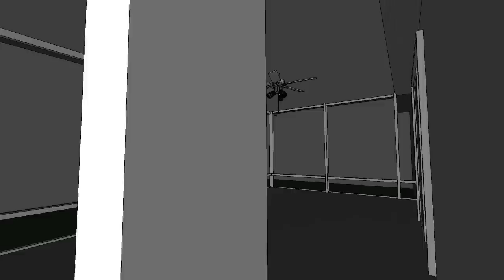Screen Room w/ 3" Insulated Roof Vero Beach Sebastian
Screen Room w/ 3" Elite Insulated Panels,
18x14 screen, 17" Chair Rail Height